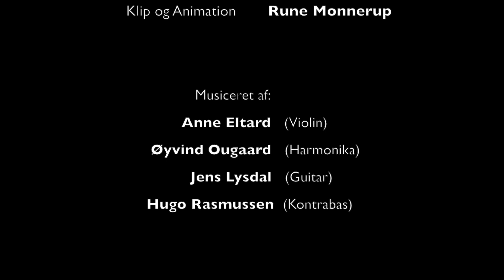Kejserens Nye Klæder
Eventyrlig sang om bedrag og forfængelighed

Musik og tekst af Leif Monnerup

Illustrationer af Sanne Galster

Klip og animation af Rune Monnerup

Fra Albummet "Askefis" af Leif Monnerup